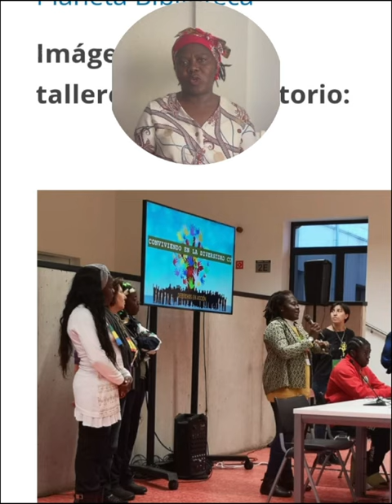4ª EDICIÓN DEL LABORATORIO CRAI CIUDADAN@ 2024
Presentación de la 4ª edición del Laboratorio Crai Ciudadan@ 2024